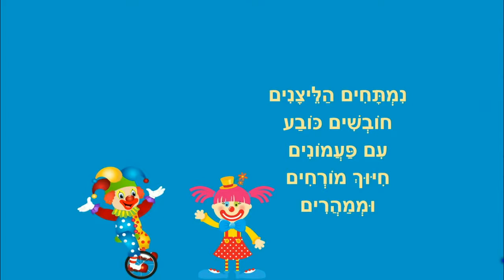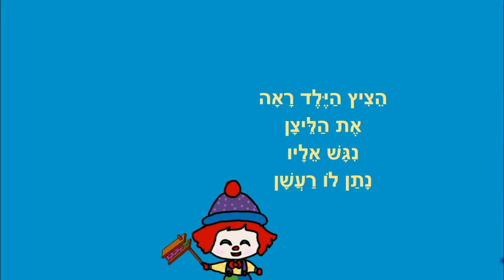הליצן והילד - סיפור ילדים לחג פורים - כתבה: ריקי זקן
הליצן והילד
סיפור לחג פורים